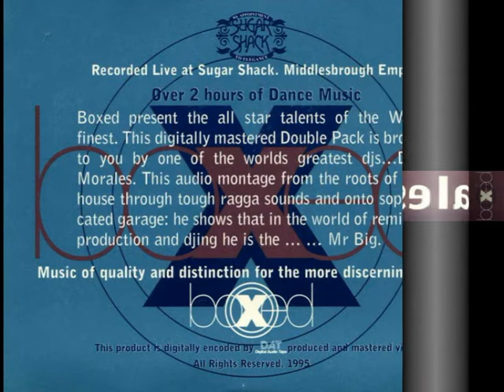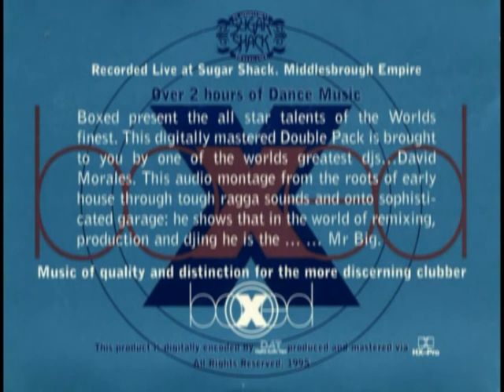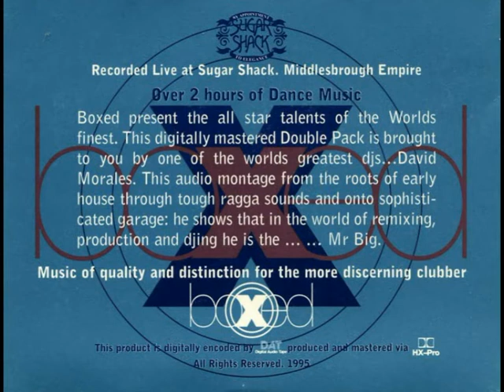David Morales - Sugar Shack (1995) - Part 6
David Morales,
Sugar Shack,
The Empire Middlesbrough,
England,
1995